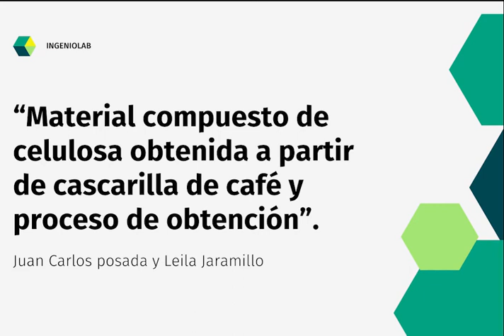Recolectando Café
Estudiante: Lucas Felipe Hernández Palacio

Ejercicio de divulgación Patente ITM: “Material compuesto de celulosa obtenida a partir de cascarilla de café y proceso de obtención”. Trabajo investigativo de los profesores ITM: Juan Carlos posada y Leila Jaramillo.